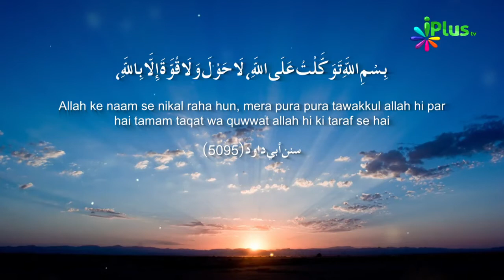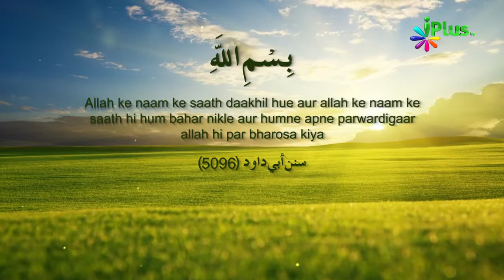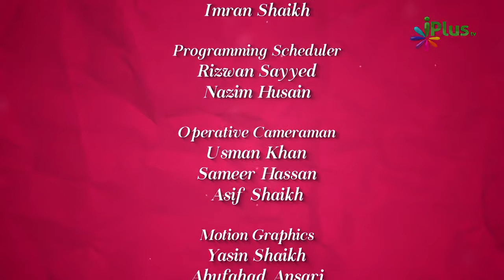Namaz Ki Rakaatein - Colours Of Islam Episode 26 By Zaid Patel - Namaz Rakat In Hindi